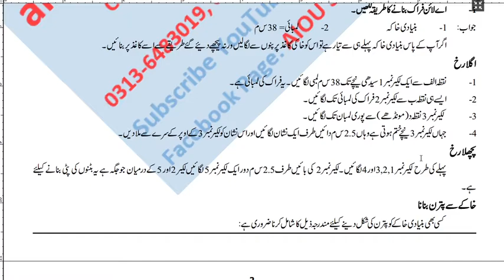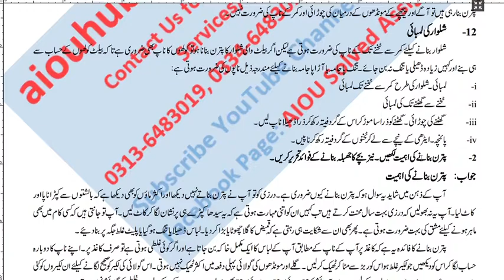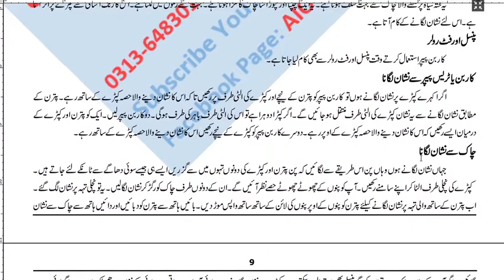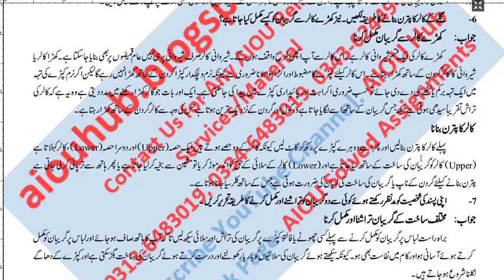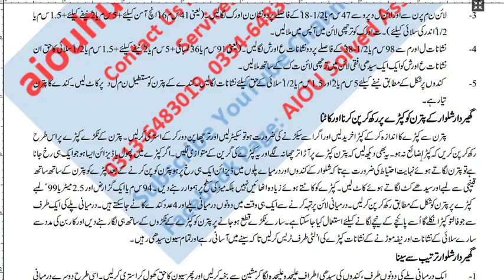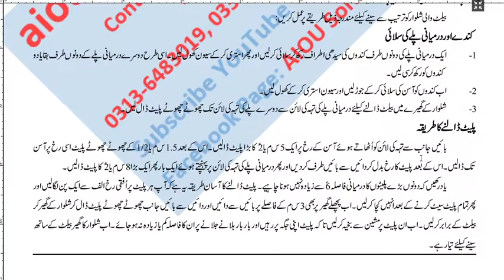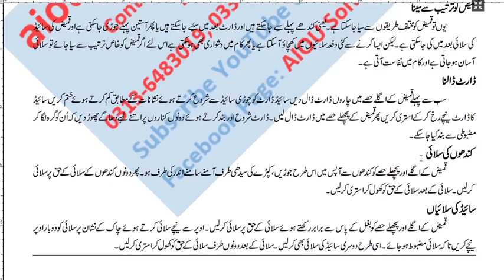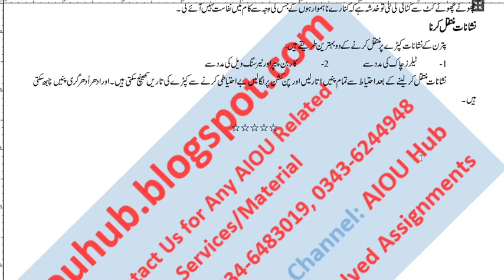AIOU Course Code 210 Sample Solved Assignments Autumn 2021-22 | Matric | FA/F.Sc/I.com | AIOU Hub